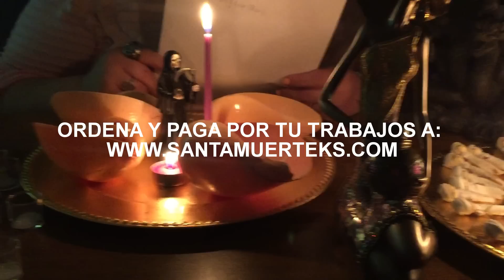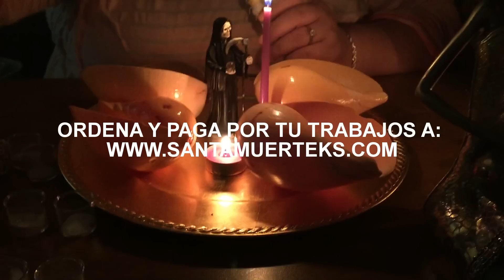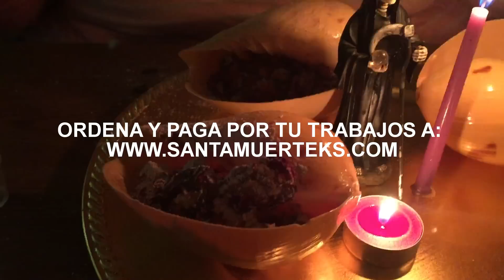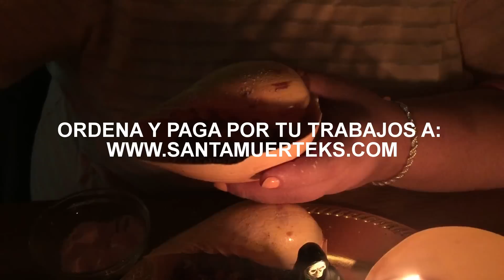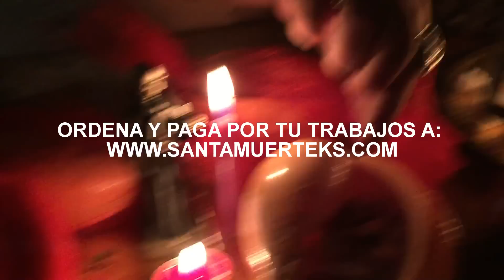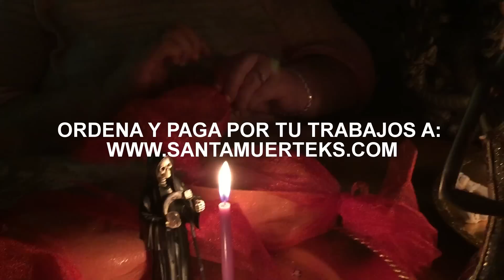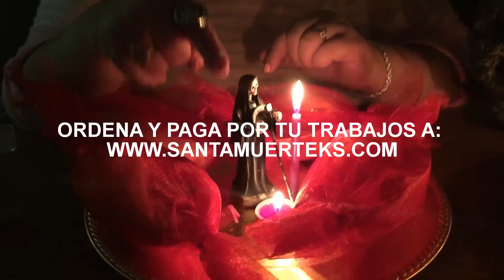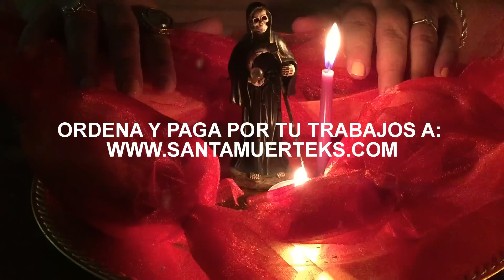trabajo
en este canal encontrarás los mejores videos de magia negra, brujeria, hechicería, voo doo, santeria, amarres de amor,destruciones, sanaciones, abre caminos,endulzamiento y mucho más